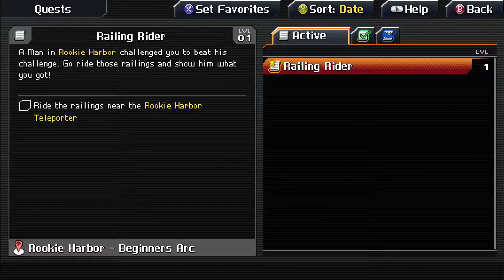CrossCode Pt 4 {Last one for the week}